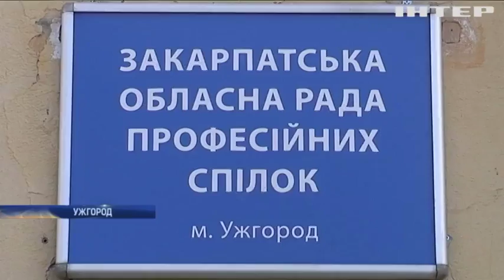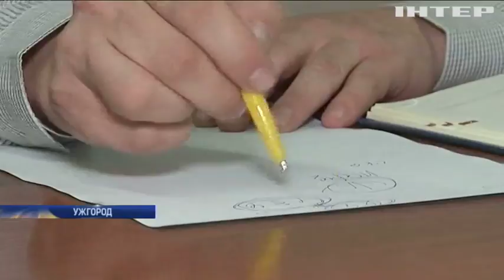В Ужгороде профсоюзы и суды ведут борьбу за здание